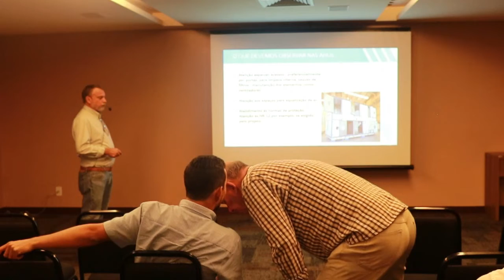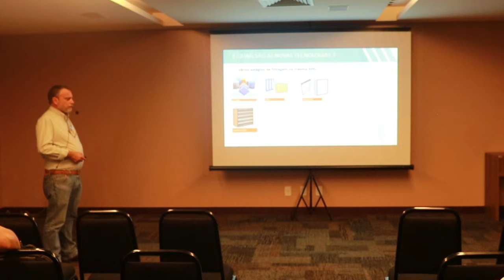Air Handling e suas novas tecnologias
Carlos Raimo
Trox